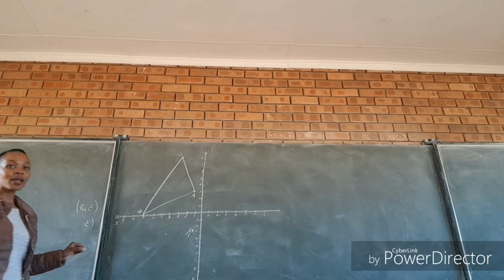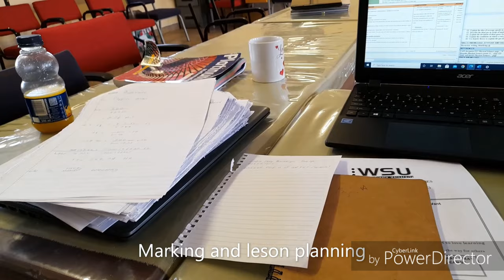Vlog |A day in the life of a student teacher |Teaching practicals |PGCE | Farewell |South African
Hello

Join me during my last days doing teaching practicals as a PGCE student. The last days are the busiest and my focus was more on admin work (lesson plans and report writing) than teaching.

I tried to keep the students' identities private but that was making it hard to take videos. Otherwise, I hope this gives you an insight of what goes on during teaching practice.